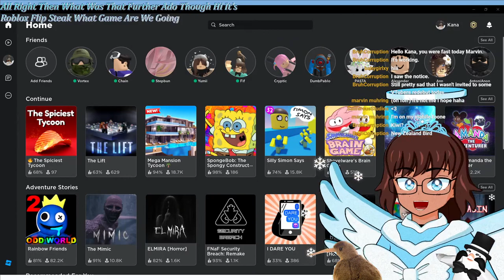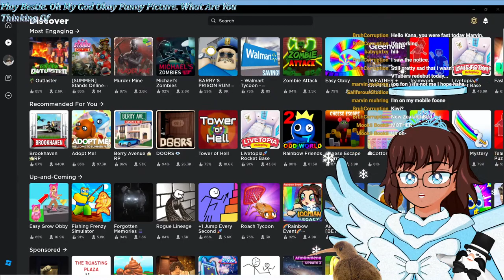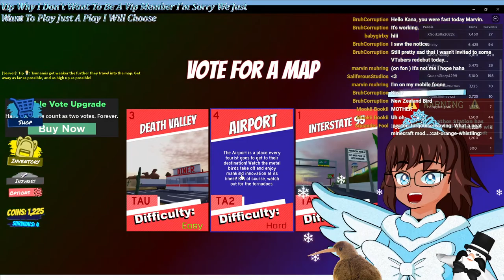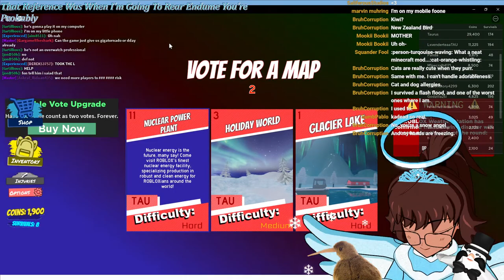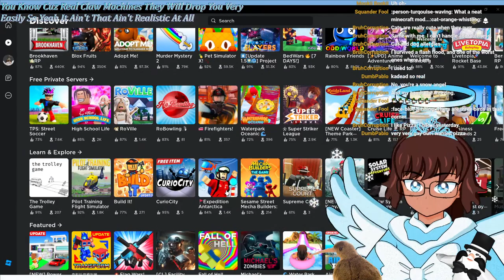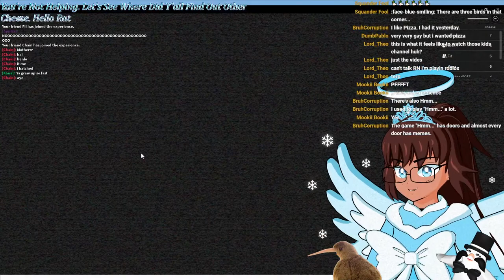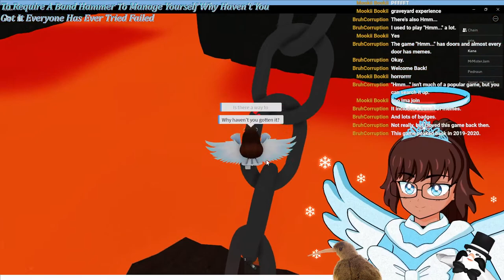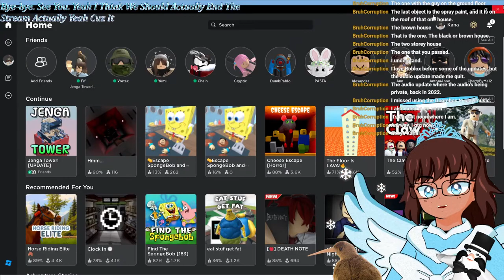❄️Going On Roblox Adventures With My Friend @FiftiesYoungin!!!❄️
In this stream, we're going to be playing some Roblox and I will have my best friend, @FiftiesYoungin, join me as we go on Roblox adventures as always!!!

❄️Like my content? Dislike my content? Give me constructive criticism and I will be sure to review and see what I can do to improve!!!❄️

❄️Stream Rules❄️:
❄️No Harassment/Bullying.
❄️No Sexual Harassment or Any Sexual Discussion.
❄️No Doxxing.
❄️Don't Lie About Your Age Or Discuss Illegal Things.
❄️No Posting Links (Except Clips).
❄️No Roleplaying Allowed.
❄️Cursing Is Allowed But Keep At A Minimum (No Racial Slurs Allowed!).
❄️Don't Mention Gore Or Anything Related To Disturbing Bodily Fluids.
❄️Keep Personal Problems Out Of The Chat.
❄️Don't Harass The Streamer Or The Chat.
❄️No Spamming.
❄️You Can Clip Stream But If Reposting The Clip(s) To Other Sites, You MUST Credit Kana Fuyuko (No Commercial Use Allowed).
❄️Have Good Morals And Have Fun!!!

❄️Model Credits❄️:
❆3D Model+Live2D Rigging: @Kana_Fuyuko

❆Live2D Illustration, Profile Image, Channel Logo, Character Reference Sheet+Updated Design: @FizzyFloat

❆Blender Shader: @TheCrypticLight

❄️Background Music❄️:
Free Snowflake Theme Song: @FiftiesYoungin and Kana Fuyuko

Iced Cake, Icicle Candles Song: @FiftiesYoungin